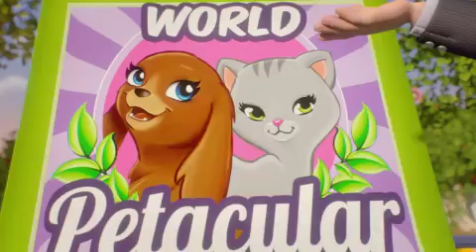LEGO® Friends "The Chase" mini movie